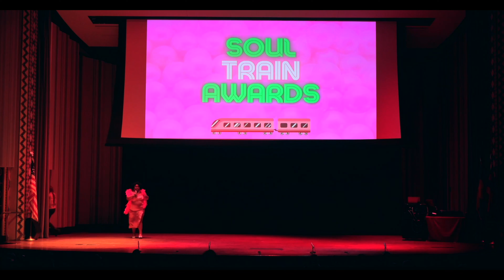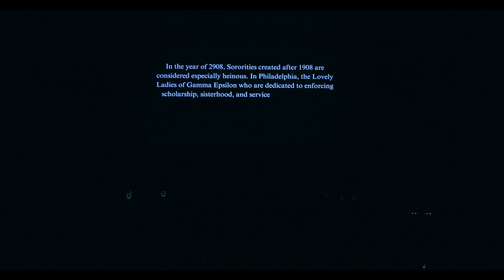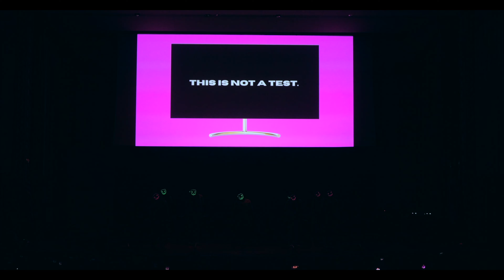PENN RELAYS: ALPHA KAPPA ALPHA SORORITY, INC. [FILMED AND EDITED BY: GRAND TOUR MEDIA]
Filmed and Edited by: Grand Tour Media